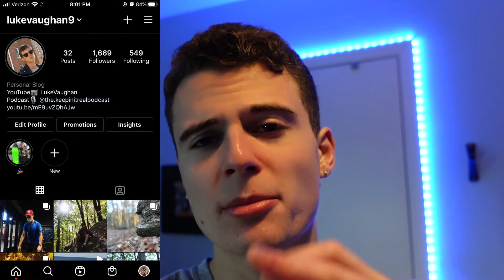VLOGMAS Day 2 | Luis J. Gomez Fighting Jason Ellis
Yoo what's up I am back with another VlOGMAS!! And just vlogged my day and took yall around with me. Luis J. Gomez is planning on fighting Jason Ellis and I just reacted to their podcast LOS.